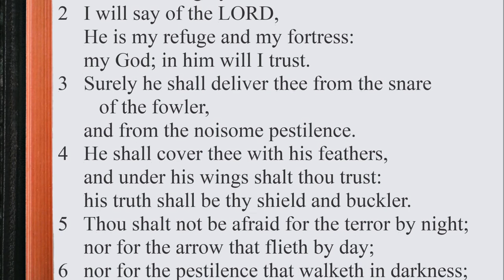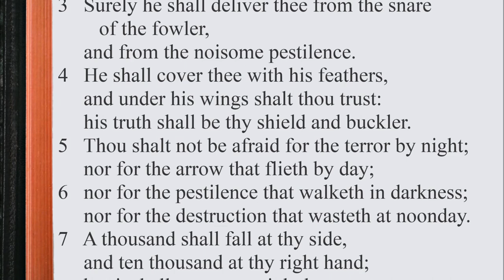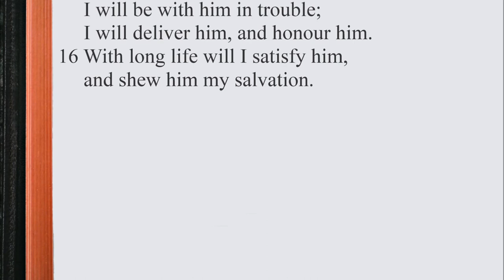Psalm 91:1-16 ♩♫ KJV Scripture Song [Alternate version], Full Chapter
1 He that dwelleth in the secret place of the most High
2 I will say of the LORD, He is my refuge and my fortress:
my God; in him will I trust.
3 Surely he shall deliver thee from the snare of the fowler,
and from the noisome pestilence.
4 He shall cover thee with his feathers,
and under his wings shalt thou trust:
his truth shall be thy shield and buckler.
5 Thou shalt not be afraid for the terror by night;
nor for the arrow that flieth by day;
6 nor for the pestilence that walketh in darkness;
nor for the destruction that wasteth at noonday.
7 A thousand shall fall at thy side,
and ten thousand at thy right hand;
but it shall not come nigh thee.
8 Only with thine eyes shalt thou behold
9 Because thou hast made the LORD, which is my refuge,
even the most High, thy habitation;
10 there shall no evil befall thee,
neither shall any plague come nigh thy dwelling.
11 For he shall give his angels charge over thee,
to keep thee in all thy ways.
12 They shall bear thee up in their hands,
lest thou dash thy foot against a stone.
13 Thou shalt tread upon the lion and adder:
the young lion and the dragon shalt thou trample under feet.
14 Because he hath set his love upon me, therefore will I deliver him:
I will set him on high, because he hath known my name.
15 He shall call upon me, and I will answer him:
I will deliver him, and honour him.
16 With long life will I satisfy him,
and shew him my salvation.